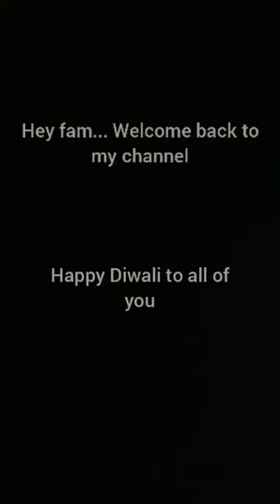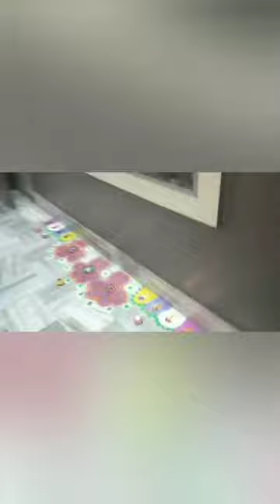Diwali vlog || Anandani Himakshi